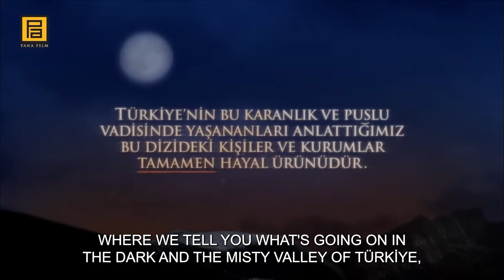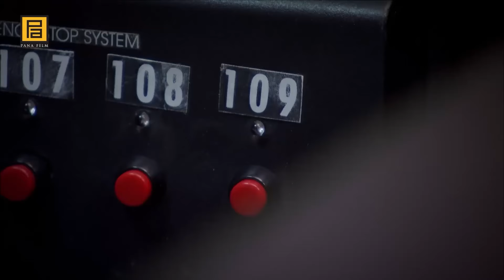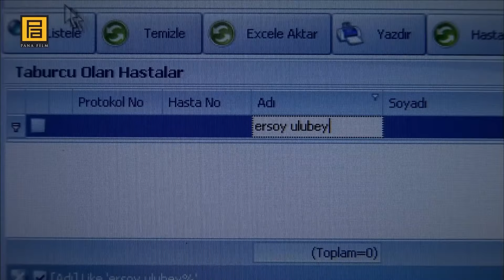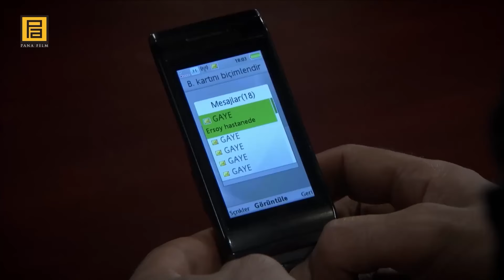Valley Of The Wolves: Ambush | Episode 118 Full HD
What will Memati's plan be after capturing Ersoy? How will Memati take revenge on Ersoy? What will Polat Alemdar do when he learns that Memati has captured Ersoy? Will Polat manage to reach Haşim Ağa's son in time? What will Haşim Ağa do when the time is up and he still hasn’t heard from his son? Is Polat Alemdar and his team disbanding? Why will Polat Alemdar decide to part ways with Memati and Abdülhey? How will Memati and Abdülhey react to this decision? What will happen next? Who will Memati and Abdülhey ask for help? With no intention of changing his mind, what will Polat Alemdar do now?